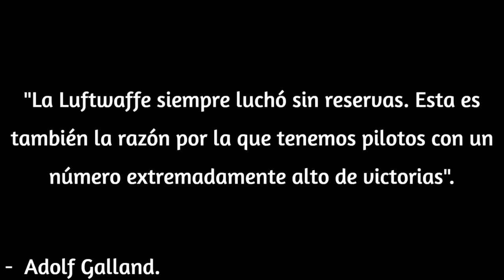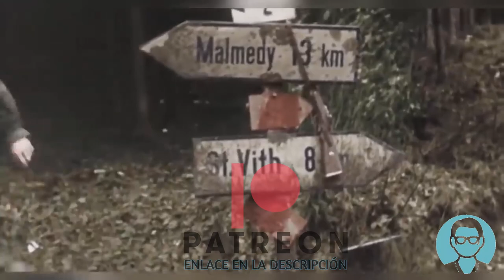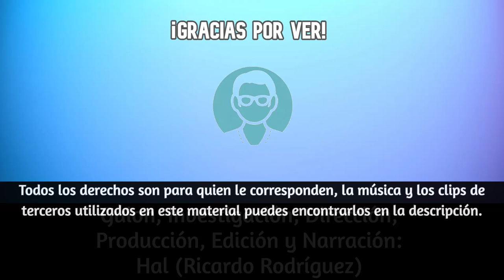Fuego desde el cielo: Bodenplatte, el último canto de la Luftwaffe contra los Aliados.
El año nuevo es una época donde muchos reflexionamos y buscamos cumplir nuevos propósitos o un nuevo comienzo. En el caso de la Alemania del 1 de enero de 1945, su líder tenía como propósito realizar un golpe perfecto sobre los Aliados en el Frente Occidental, cuyo impacto fuera lo suficientemente demoledor como para poner a los aliados en jaque junto a la ofensiva de las Ardenas.

Así fue que se le encargó a la muy desvencijada Fuerza Aérea Alemana un ataque masivo sobre los distintos aeródromos británicos y estadounidenses para destruir su aviación en tierra y recuperar el dominio del aire, espacio que los alemanes habían perdido desde hace mucho tiempo. El dictador de orígen austriaco apostó todo a este plan, y su beneficio no solo fue nulo, sino que se llevó bastantes pérdidas.

Bienvenidos historiadores a una nueva entrega de Historia Bellorumo, en el cual veremos el último gran vuelo de la Luftwaffe en la Segunda Guerra Mundial, movimiento conocido como Operación Bodenplatte.Sin mayor dilación, entremos de lleno al relato del día de hoy.

Guion, Edición, Narración y Dirección: Ricardo Rodríguez (Hal)

Fuentes:

Christopher Shores y Chris Thomas. 2nd Tactical Air Force. Volume Two. Breakout to Bodenplatte. 2005
John Manhro y Ron Pütz. Bodenplatte. The Luftwaffe’s Last Hope. 2004